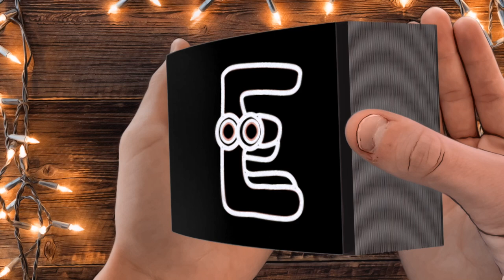Spanish Alphabet Lore (A-Z) but Its Vocoded To Gangsta's Paradise - FLIPBOOK